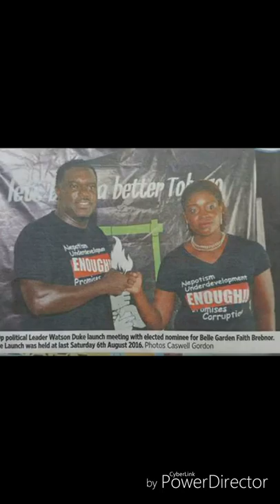Pray mantis PDP Watson duke song